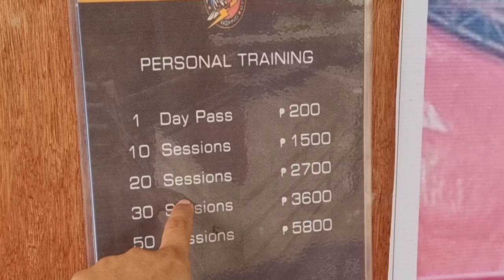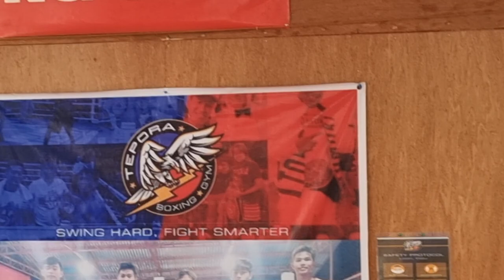Jhack Tepora Trains at Tepora Boxing Gym sa Liloan, Cebu | Madaminh Bata na Boxers!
inquiry (at)powcast.net